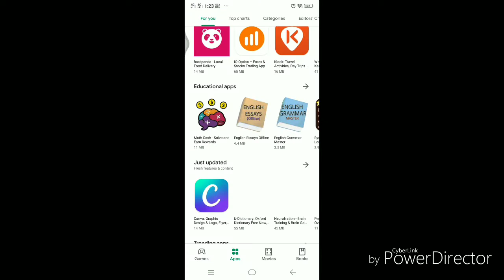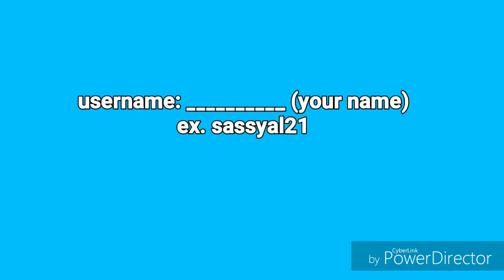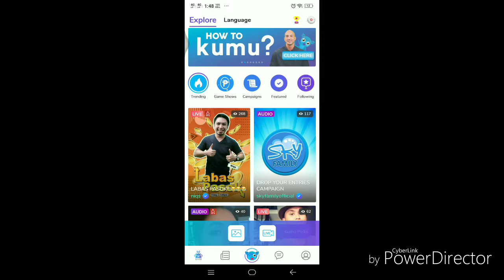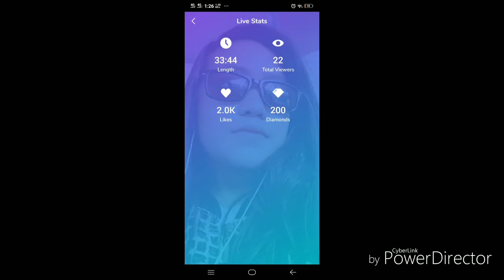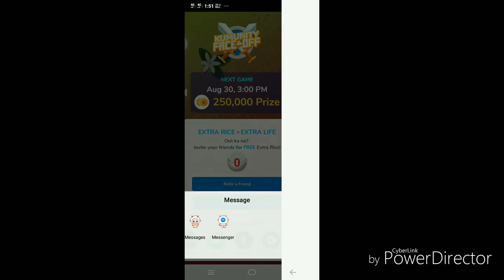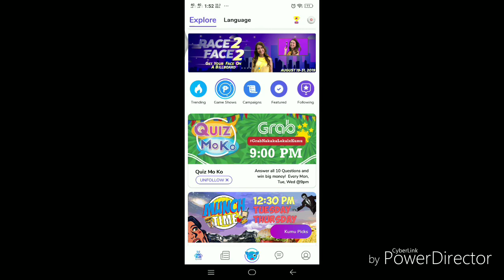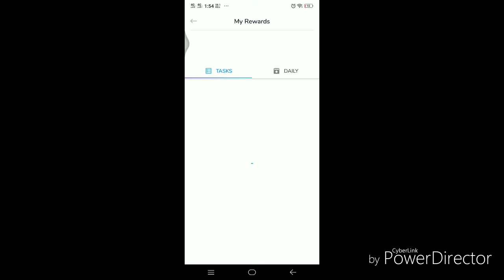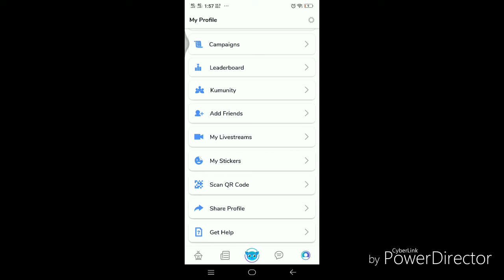Paano kumita online 10,000 up to 1 Million pesos | How to earn money | KUMU APP | Legit 100%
Guys, students, teachers, friends and family, do you want to earn money online? and make extra income?

For those of you who are asking, if there is a way to earn extra income or cash through your phone. Ok guys, this is it! This is not a job but something just for extra income. This app is called KUMU, it is a livestreaming app where you can earn cash prizes through their many different games! Be on time sa game, bawal po malate.

See you on 1 MILLION GAME ✌❤

Download and Use my Referrel code: alona21
So,we can both earn an extra rice.

Masaya at mageenjoy kayo sa game parang TV shows at may mga host or guest na artista.

I hope you enjoyed this video! Just comment your request guys..
Thanks.. 😊❤

I've been loving GCash so far, and was hoping you'd join me. I've shared PHP 70 worth of freebies for you to try it out

ILOILO CITY TOUR 2020 - What To Do and Where to go in ILOILO CITY l The CITY of LOVE

Please spread POSITIVITY only mga ka-Sassy ♥♥♥

HAPPY EARNINGS!

paano kumita ng pera gamit ang cellphone app,
paano kumita ng pera gamit ang cellphone ios,
paano kumita ng pera gamit ang cellphone legit,
paano kumita ng pera gamit ang cellphone 2019,
Paano Kumita Ng pera gamit ang application
Extra income online
Earning website
Online jobs
Homebased jobs
Online income
Work at home jobs
Positive Sassy
Online income
Online jobs
Buzzbreak
Buzzbreak auto clicker